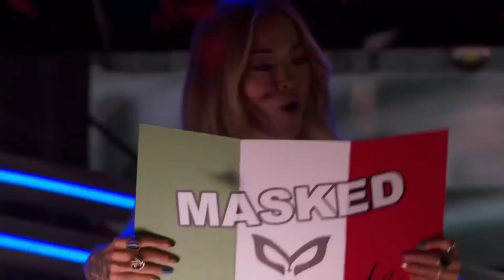Poodle Moth,Clock,Spaghetti & Meat and Lizard Performs on Billy Joel Night - Masked Singer Season 11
Poodle Moth,Clock,Spaghetti & Meatballs and Lizard Performs on Billy Joel Night - Masked Singer Season 11

Masked Singer Season 11 Kevin Hart

The Masked Singer Episode 3 Season 11

OTHER 'MASKED SINGER' PREDICTIONS and SPOILERS

Host: Nick Cannon Judges: Nicole Scherzinger, Ken Jeong, Jenny McCarthy and Robin Thicke

ABOUT THE MASKED SINGER
Hosted by Nick Cannon, THE MASKED SINGER is a new celebrity singing game show featuring panelists Jenny McCarthy, Nicole Scherzinger, Ken Jeong and Robin Thicke. Based on an international format, and already a viral phenomenon with over half a billion fans worldwide, THE MASKED SINGER features celebrities facing off against one another with one major twist: each singer is shrouded from head to toe in an elaborate costume, complete with full face mask to conceal his or her identity. With each performance, the host, panelists, audience, viewers and even the other contestants are left guessing who is singing behind the mask. Ranging from Grammy Award winners to legendary athletes, and everything in between, the singers may attempt to throw the crowd off of their scent, while keen observers might pick up on tiny clues buried throughout the show. One singer will be eliminated each week, ultimately revealing his or her true identity. It’s not a “whodunit,” it’s a “whosungit!”

ABOUT UNMASKED HOUR
Unmasked Hour is an independent YouTube channel which is exclusively dedicated to the fans of the most popular talent shows around the world. As passionate fans of these shows, we provide news, analysis and fan engagement on America’s Got Talent, Britain’s Got Talent, The Voice, The X Factor, American Idol, The Masked Singer The Four and much much more.